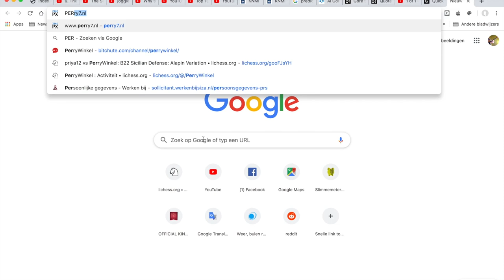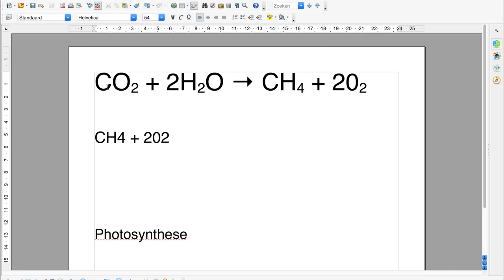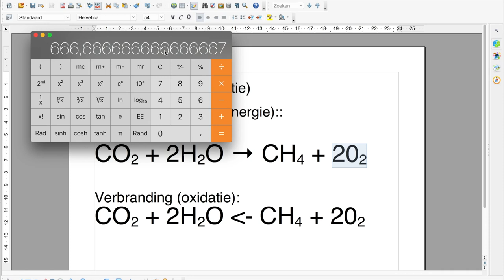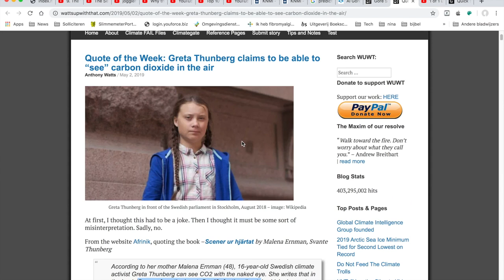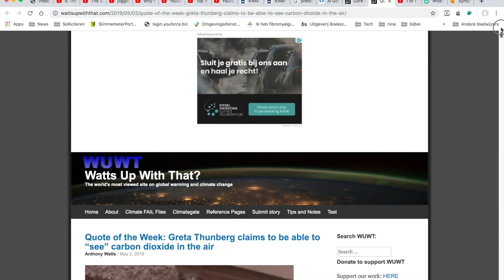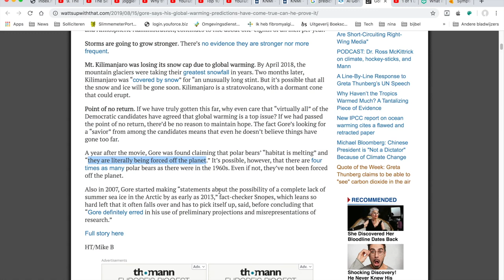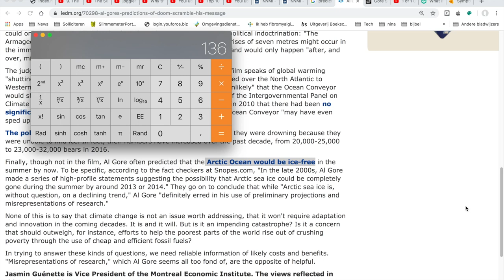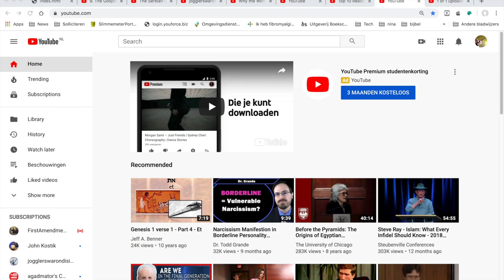Beschouwing158 Greta Thunberg, Al Gore en de waarheid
Geruststellende woorden in deze paniekerige samenleving.

Links met een christelijke achtergrond